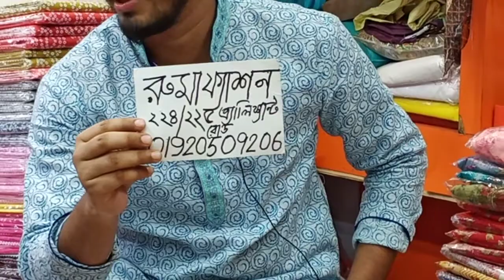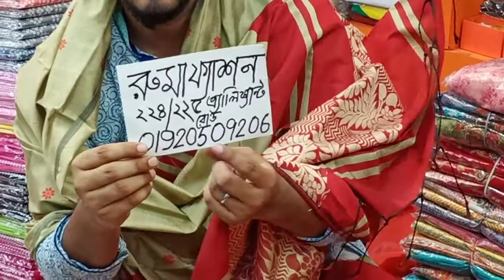অসাধারণ একদম ই লেটেস্ট হাফ সিল্ক জামদানী তাত 😍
order korte contact korun 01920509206